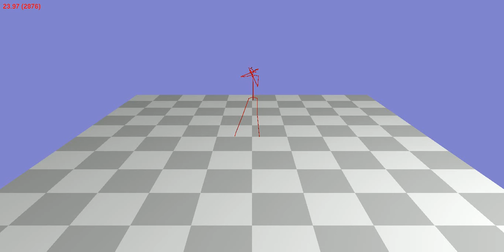Animation 30_07